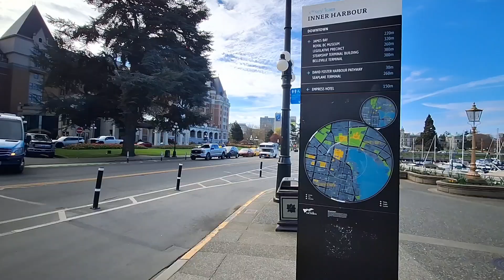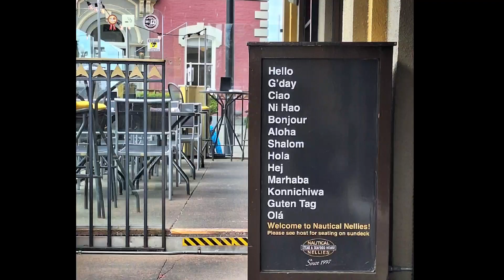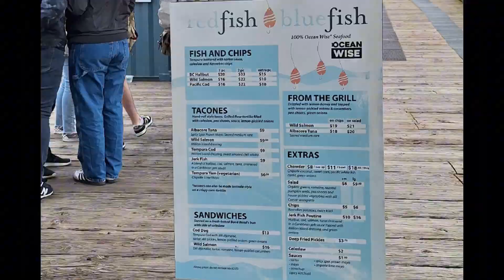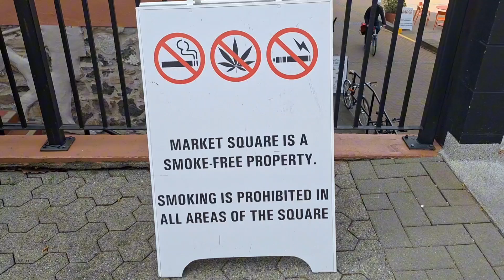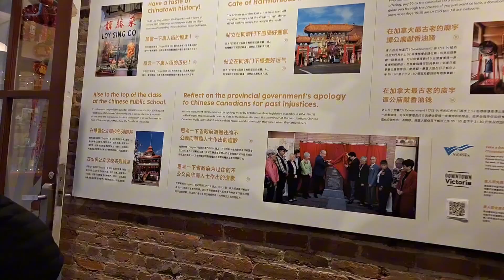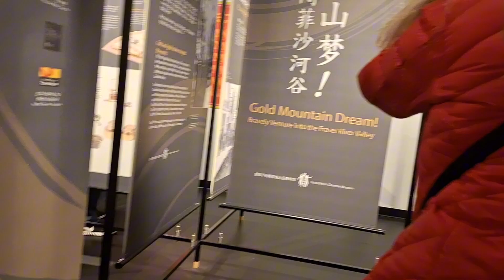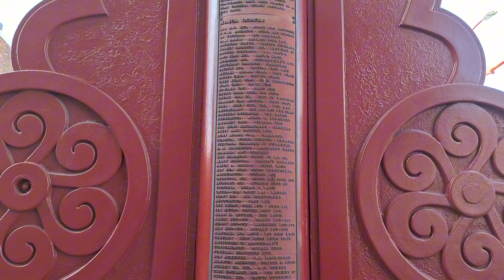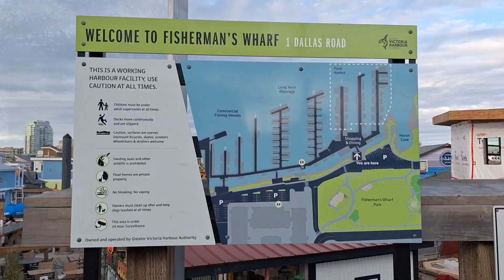Menelusuri Jejak Sejarah di Victoria yang Menawan (Vancouver Island)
Mari kita ikuti perjalanan sehari menyusuri kota Victoria yang menawan di Vancouver Island. Kita akan menjelajahi bangunan bersejarah, dan budaya lokal yang unik. Perjalanan ini akan membawa Anda kembali ke masa lampau dan menunjukkan keindahan Victoria yang mempesona.

00:28:14-00:41:24 The Empress Hotel
00:43:07-01:06:07 The Inner Harbour
01:20:14-01:39:29 Legislative Assembly of British Columbia
01:40:08-01:47:27 The Horse Carriage (Victoria Carriage Tours)
01:42:17-01:57:19 Malahat Building (Old Victoria Custom House)
01:57:27-02:23:28 Red Fish and Blue Fish, seafood eatery by the seaside
02:24:17-02:28:28 Munro's Books
02:42:27-02:47:27 Helmcken Alley
02:59:20-03:08:21 Johnson Street Bridge (Blue Bridge)
03:09:05-04:26:04 Market Square
04:42:10-07:09:10 Fan Tan Alley
07:09:15-07:43:23 Chinatown
08:05:19-10:05:17 Fisherman's Wharf